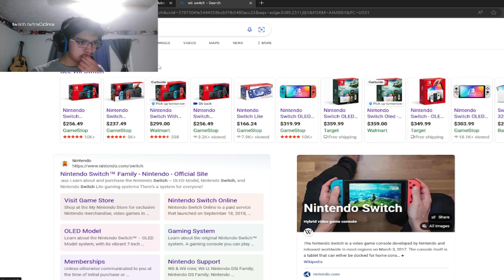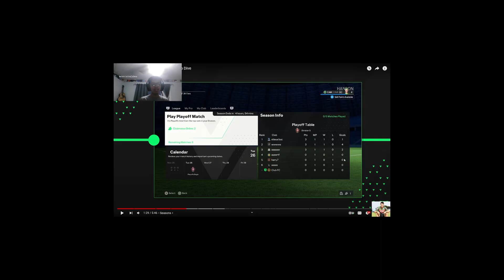New EAFC 24 Clubs Trailer is POG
I Watched The New EAFC 24 Clubs Deep Dive Trailer and It Was Actually POG.

"If we don't believe then what is the point of believing then." -Crema
12/25/22